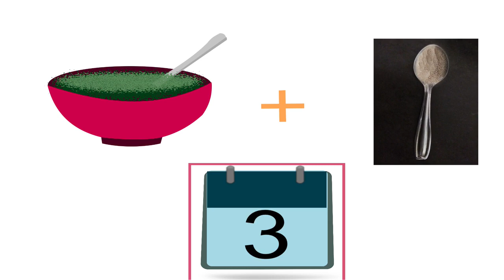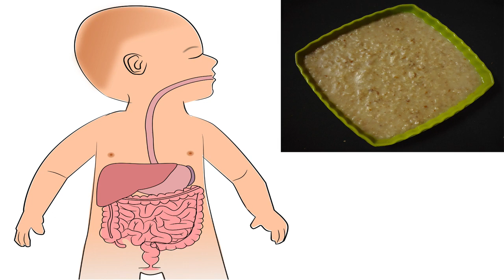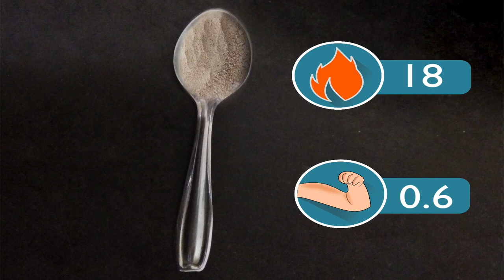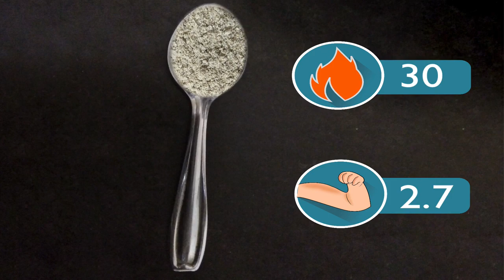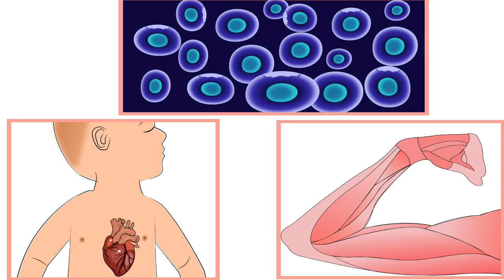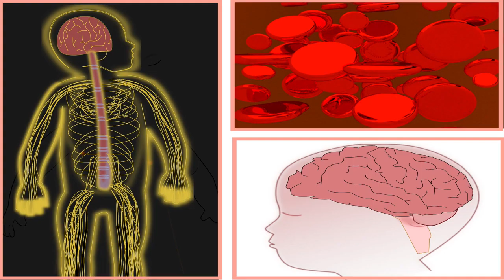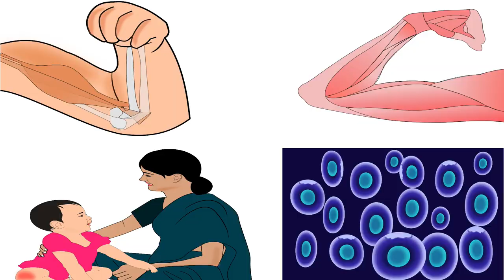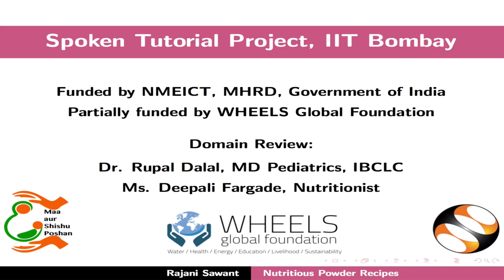Nutritious Powder Recipes for 6 to 24 Month Old Children - Mavchi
पाऊडर केहेकोय मीसुळणा त्या कृती महत्व
पूरक आहारा सुरवात
6 ते 24 मोयना ऑला पोहहा हाटी पौष्टिक पावडरा जुदाजुदा मिसळूना कृती
अ. अमायलेज पाऊडर
ब. बियाराहा बोनडलो पाऊडर
क. काजू ऐने बियाराहा पाऊडर
ड. कढ धानह्या पाऊडर
ई. कढीपानहा पाऊडर
फ. हेगवा पाला पाऊडर
4. प्रत्येक मीसुळला पाका फायदो
5. प्रत्येक मीसुळला पाक कृती पोषक रचना